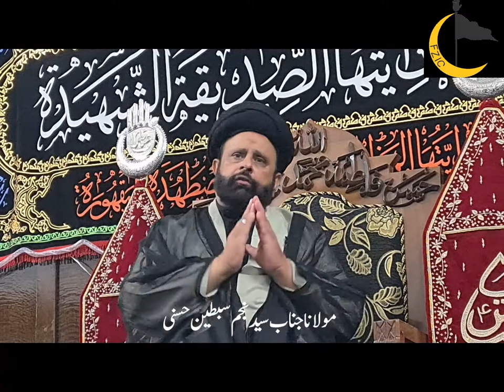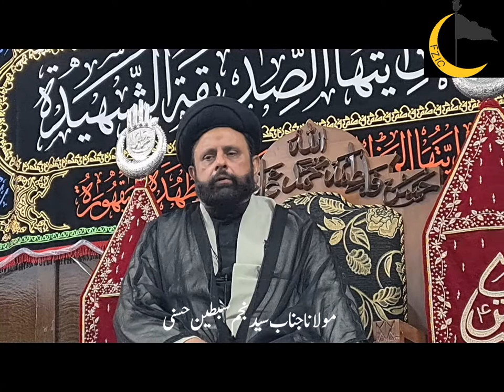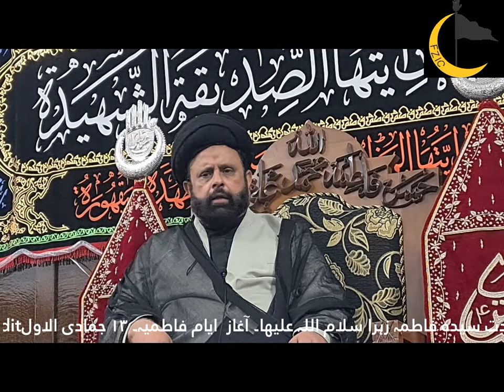Majlis e Ayyam e Fatimiyah: 15 Jamadi I (29 Dec 2020) Maulana Syed Najam Sibtain Hasni Sahib